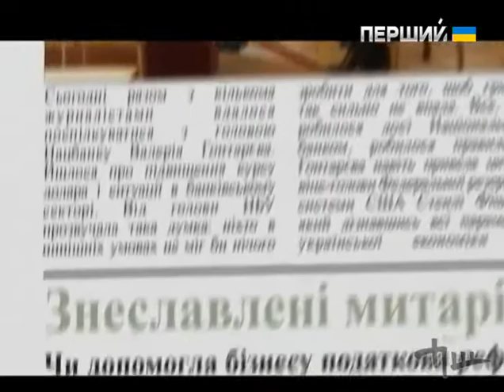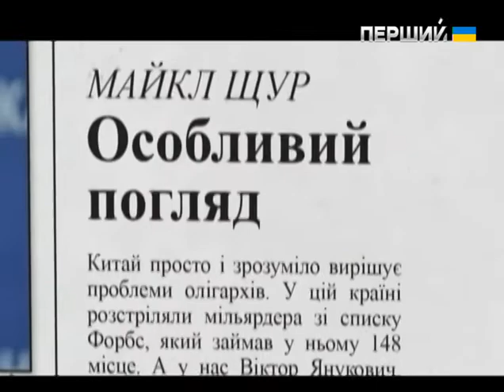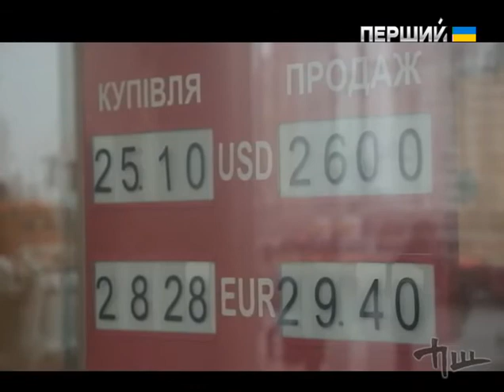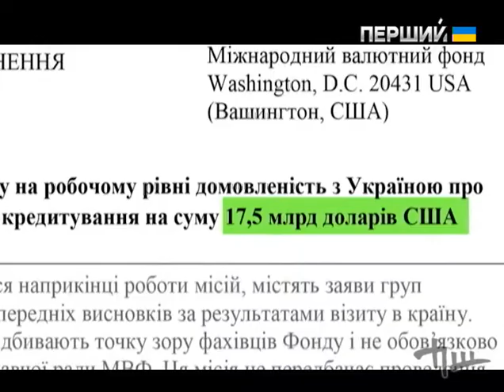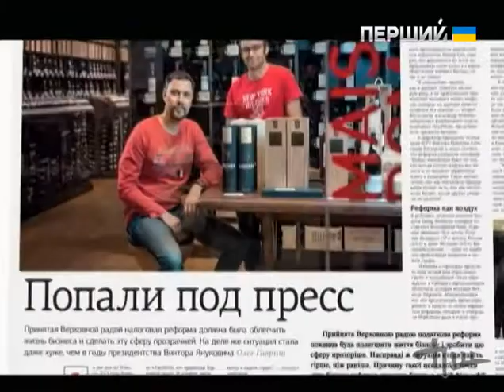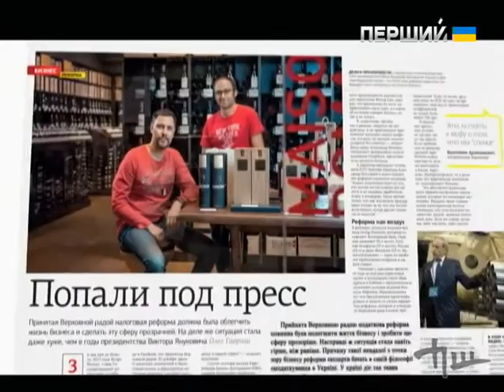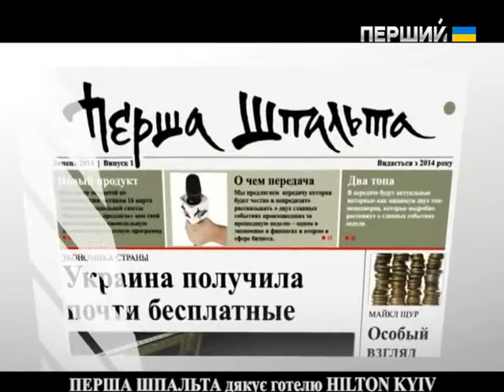Перша шпальта. Подорожчання палива та нефіксований курс гривні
У цьому випуску:
• Газова камера. Наскільки подорожчає паливо у найближчі два роки, і які це матиме результати для населення? Говоримо з міністром соціальної політики Павлом Розенком.
• Долар на волі. Як українці житимуть без фіксованого курсу гривні – у розмові з начальником управління валютних операцій і аналізу фінансових ринків Національного банку України Сергієм Пономаренком.
• Безславні митарі. Чи допомогла бізнесу податкова реформа? Обговорюємо з начальником управління Державної фіскальної служби Олексієм Задорожним і партнером Ernst&Young Володимиром Котенко.
Особливий погляд на економічні події тижня від Майкла Щура.